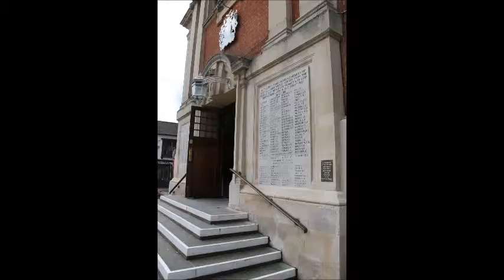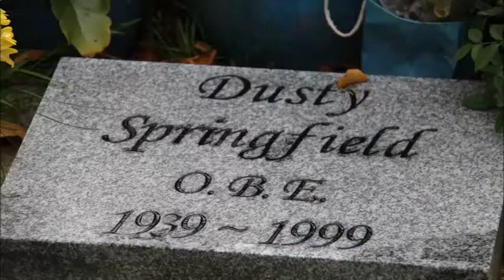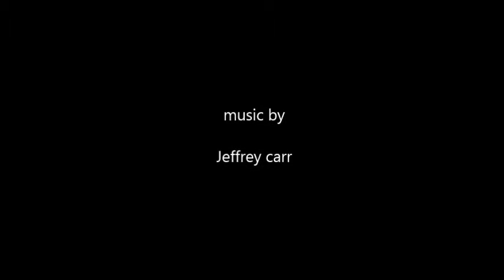Henley on thames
A Day Out In Henley on Thames